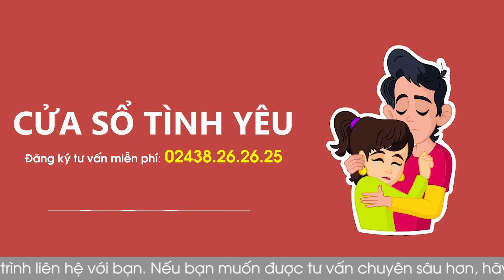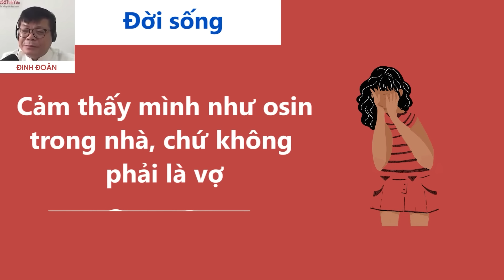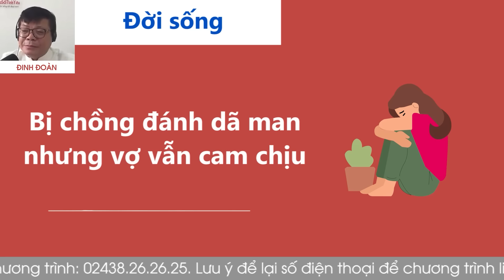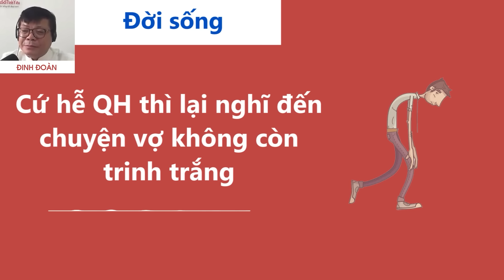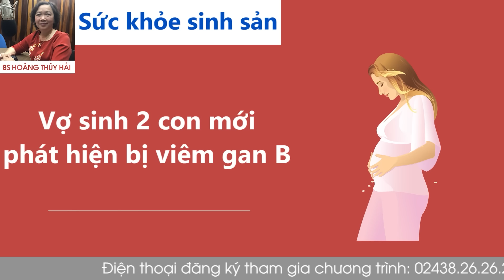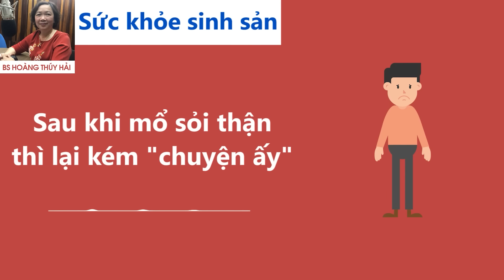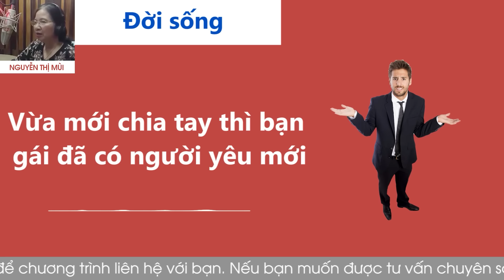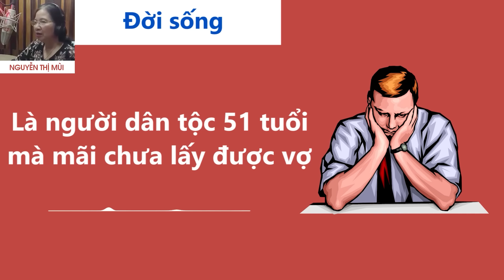KÊNH CHÍNH CHỦ VOV Cửa Sổ Tình Yêu hôm nay 3/2| Nghe Đinh Đoàn Tư Vấn Chuyện Thầm Kín Ngủ Cực Ngon